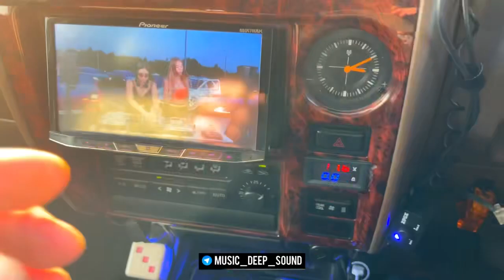Поиграть громко в сторону вулканов на Камчатке 🔊🔊🔊